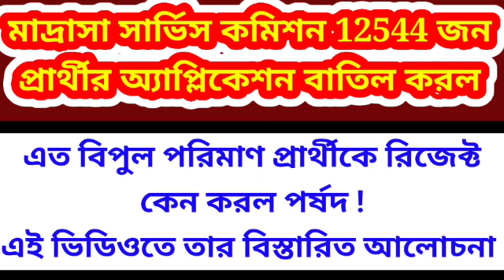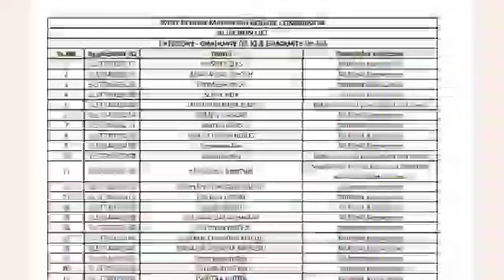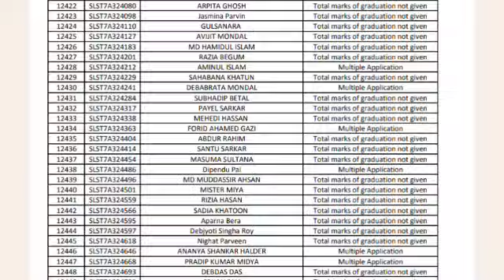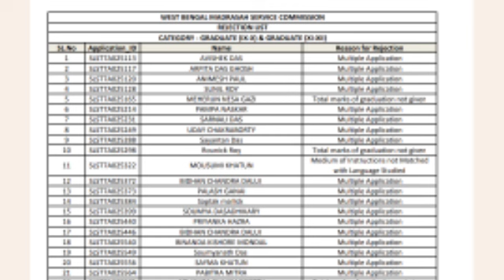মাদ্রাসা সার্ভিস কমিশনের পরীক্ষা সবাই দিতে পারছেনা|32000 teacher supreme court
your queries 👇👇👇-

32000 teacher supreme court
16500 primary case
32000 teacher
primary tet 2014 latest news today
16500 primary teacher recruitment
32000 primary
9533 প্রাইমারী প্যানেল
wb tet
ssc scam
32000 primary teacher case update today
primary update
11765 primary teacher vacancy
nios deled news today
nios
nios deled
3929 primary tet news today
নব দিগন্ত/
32000 teacher case update today/
2022 primary recruitment/
3929 rti/
2020-22 deled case update|
nabadiganta|
mat 1594/
organiser teacher/
wb primary
primary tet
2017 primary tet interview update